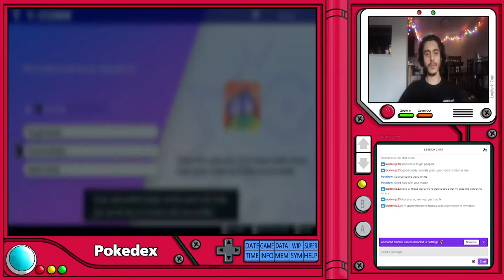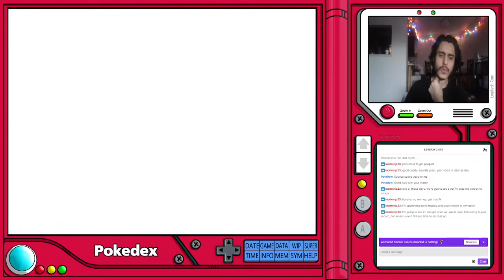CPDL vs Pops!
In a long crazy match vs Pops I play some crazy strats! How slow IS Garchomp?? (Answer: 49) GG's to Pops!